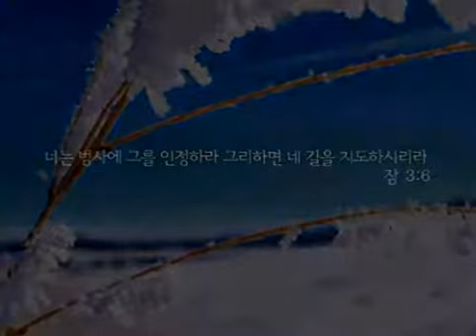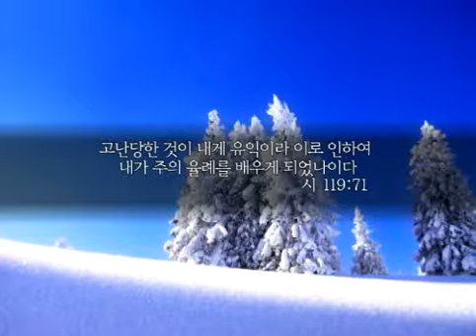[송도예수소망교회-바울에게 길을 묻다 1편] 기도 하는 자를 만난 바울